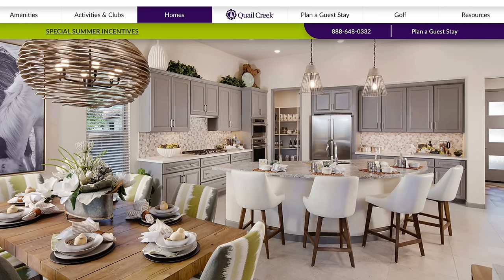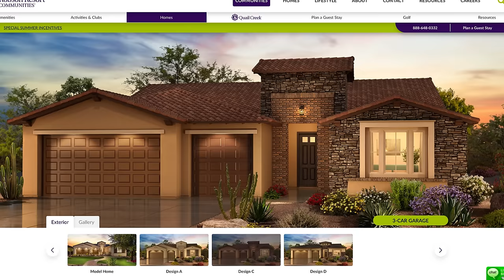HUGE LIFE UPDATE!! 😮 THINGS ARE CHANGING!!!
HUGE life update!!!

🎉NUTRITION CHANNEL!!!

Code- jennswwjourney